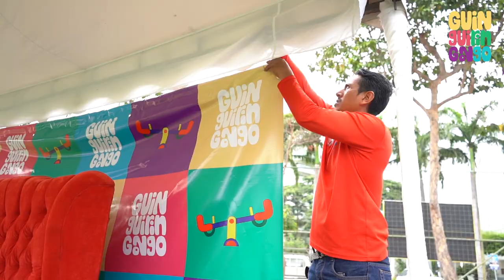Navidad | Guinguiringongo | Show de Navidad en el Tenis Club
Compartimos con ustedes el backstage de nuestro show de Navidad en el Tenis Club Anexo Samborondón. Pipo y Magito pasaron una increíble tarde junto con los niños y niñas del club, estaban muy contentos pues llegaría Papá Noel. Mamina, Maruja y el vecino Robert también se unieron a la gran celebración. Gracias a todos por acompañarnos.

Créditos
Elenco
María José Blum @majitoblum
Hugo Alejandro @hugoalejandro1990
Prisca Bustamante @priscabustamante
Maribel Solines @maribelsolines
Robert Bosch @robertboschsax
Jaime Vallejo @jaimevallejoactor

Dirección, Producción, Sonido, Luces y Audiovisuales
Núria Niemes @nurianiemes
Miriam Sánchez @miriamsancheze
Elmer del Castillo @elmerdelcastillo
Audiovideoalquiler.com @avalquiler
Edwin Solís @edwin_solis_m
Nick Solís @nicksolism
Javier Aguirre @javieraguirreec
Agencia Digital Pa'l Films @palfilms.ec

Locación
Guayaquil Tenis Club anexo Samborondón @guayaquiltenisclub